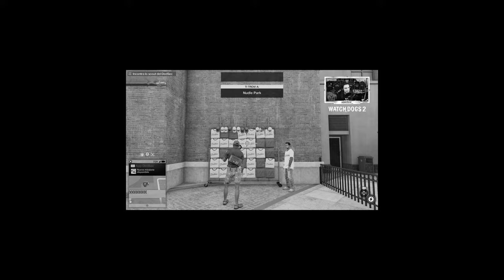🇮🇹 WATCH DOGS 2 PS5 4K - PARTE 31: GAMBETTO DI DONNA (DLC NESSUN COMPROMESSO)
IL MIO SETUP:
CONSOLE: SONY PS5
MICROFONO: AKG C414 XLII
CAMERA: IPHONE 12 CAMERA FRONTALE
SCHEDA AUDIO: FOCUSRITE SCARLETT 18i8 2nd GEN
SCHEDA DI ACQUISIZIONE: ELGATO GAME CAPTURE 4K X
PC: ACER NITRO 5
SCHEDA VIDEO: NVIDIA GEFORCE GTX
PROCESSORE: INTEL CORE i7 (10th GEN)